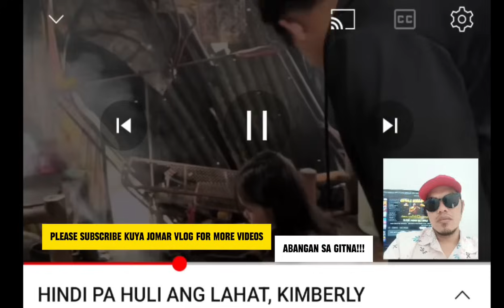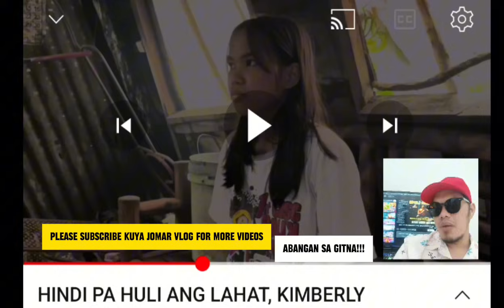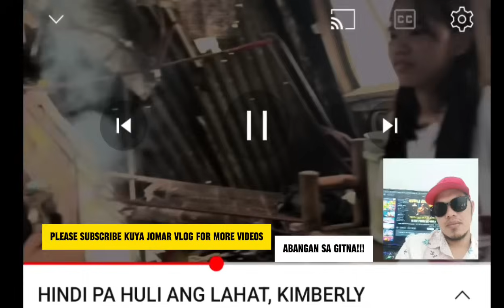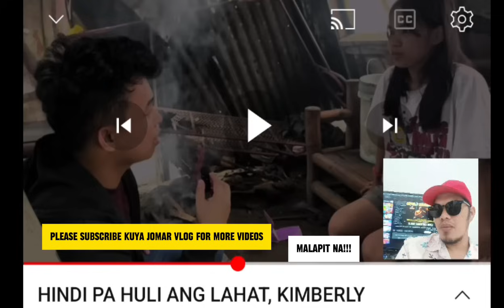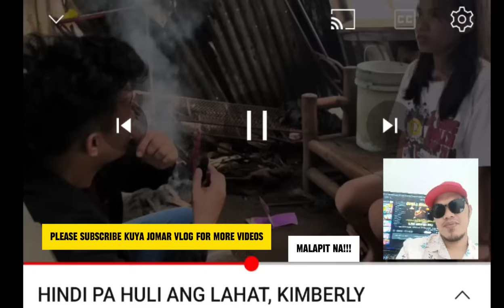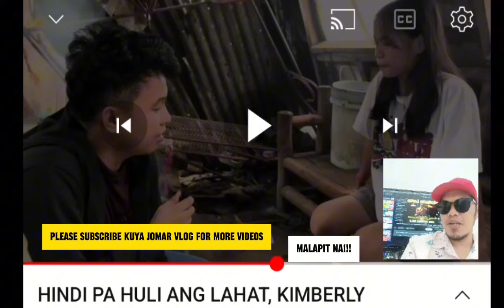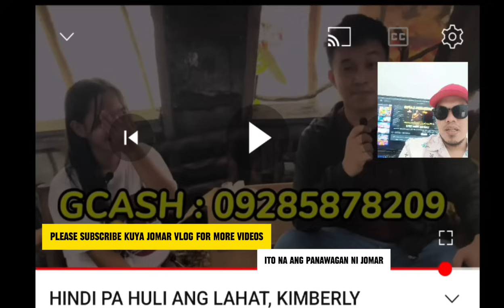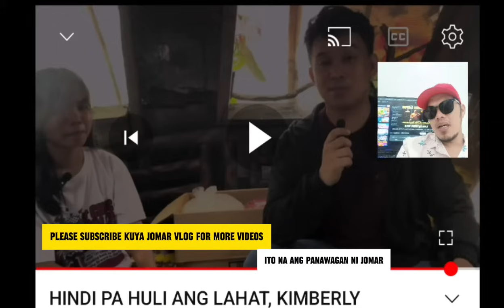KUYA JOMAR VLOG MAY PANAWAGAN SA LAHAT HINDI PA HULI ANG LAHAT SA KANILA | KALINGAP RAB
KUYA JOMAR VLOG MAY PANAWAGAN SA LAHAT HINDI PA HULI ANG LAHAT SA KANILA | KALINGAP RAB | KUYA JOMAR VLOG
dara KALINGAP RAB
melca KALINGAP RAB
veancy KALINGAP RAB
rose ann KALINGAP RAB
eden KALINGAP RAB
joy KALINGAP RAB
carla KALINGAP RAB
peniel KALINGAP RAB